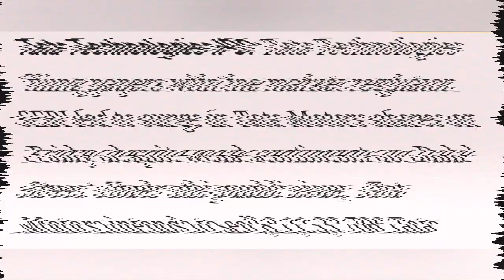Tata Group Latest News Today | Tata Motors Latest News Today | Tata Technologies IPO Latest News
tata technologies
tata technologies pune hinjewadi
tata technologies interview questions
tata technologies welcome kit
tata technologies pune
taa technology fund

Tata motors
Tata motors news
tata group share latest news
tata motors latest news today
tata group stock news today

upcoming IPO,
upcoming IPO in this month,
upcoming IPOs in share market,